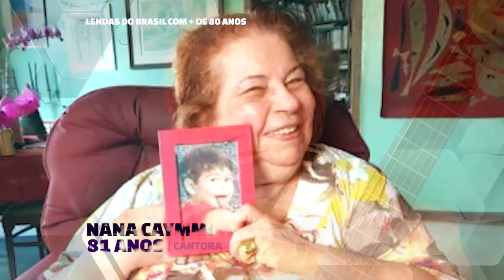42 CANTORES E CANTORAS FAMOSAS COM MAIS DE 80 ANOS E 90 ANOS • LENDAS DA MÚSICA BRASILEIRAS VIVAS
✔ CONTATO PARA EVENTOS, SUGESTÕES E REGRAVAÇÕES DE NOSSAS MUSICAS

As notícias atuais e o melhor da história da TV e dos famosos, curiosidades sobre o mundo das celebridades, o melhor dos programas de fofocas e o melhor das novelas, filmes, séries e dramaturgia. Claro que tem cultura, teatro e entretinimento,  claro que tem política, as melhores e lançamentos  de músicas, e uma pitada de religião e esporte. O que a sociedade quer debater, sem esquecer que adoramos falar do universo LGBTQIA+, gays e lésbicas famosos, aquele que saíram do armário e se assumiram. Então a gente se encontra no PlocSocial.